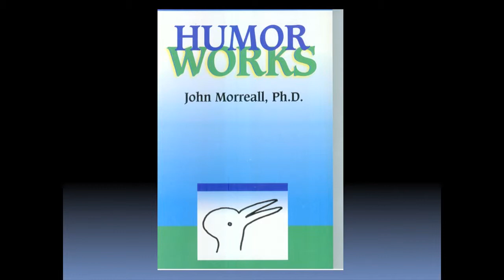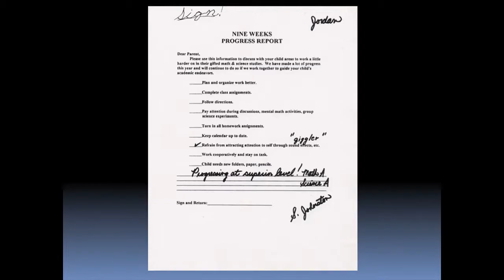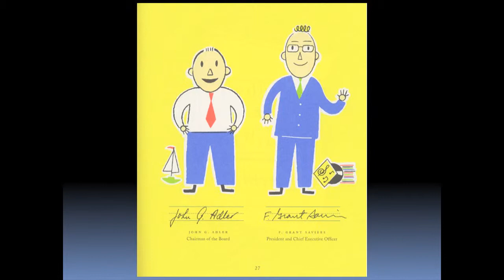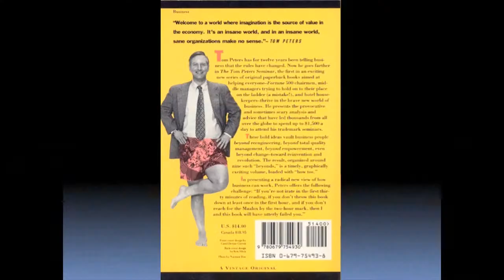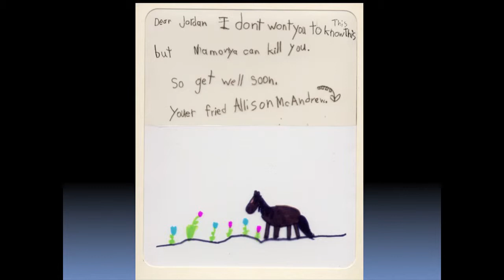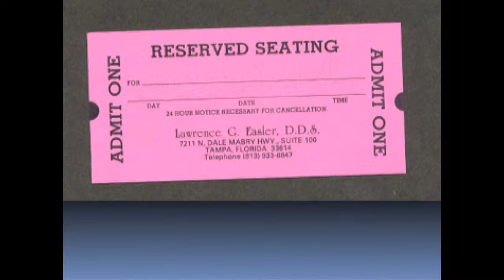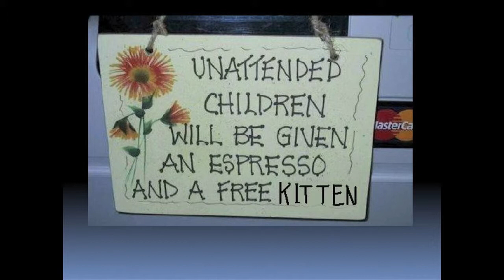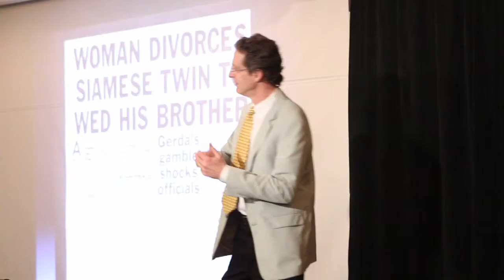Talk - John Morreall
John Morreall, Ph.D.

John Morreall, an internationally recognized authority on humor and its benefits, has been teaching university courses on humor since 1983. His sixty articles and five books include Comic Relief and Humor Works. Since 1988 John has been on the editorial board of Humor: International Journal of Humor Research. He has also served on the board of the International Journal for Humor and Health. For 2004 and 2005, he was elected President of the International Society of Humor Studies. His work has been featured in the New York Times, the Wall Street Journal, the Washington Post, The Economist, Forbes, and the Financial Times. Among John's clients are IBM, ING, and the IRS. His hobbies include plumbing and looking for the remote.